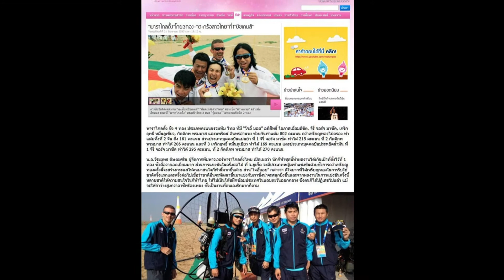Haiyang asian beach 2012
Haiyang Asian beach games 2012  Power paragliding Thailand Team